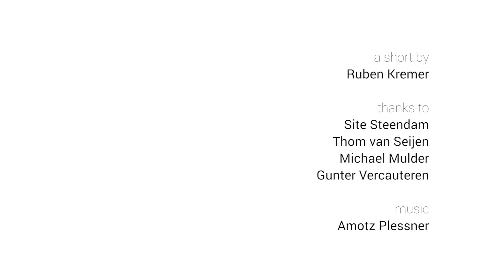Focal Reducer Comparison on BMPCC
A short comparison between the field of view (FoV) of several lenses without and with 0.72x Focal Reducer on the Blackmagic Design Pocket Cinema Camera. The compared lenses are the following: Sigma 24-70mm f/2.8, Samyang 14mm T*3.1 and Panagor 135mm f/2.8. The used focal reducer is the one from RJ. The jib-shots were made using a Kessler crane and Kessler Revolution head with the Oracle Controller.